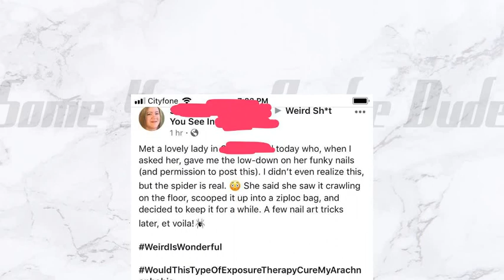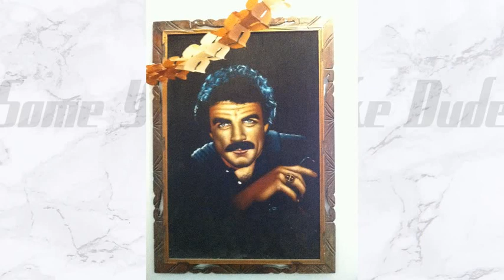Awful Taste But Great Execution - r/ATBGE Top Posts Of A Specific Time Period!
I have no idea how to make a proper meme video. Here's me trying! My choices for the top posts of r/ATBGE!